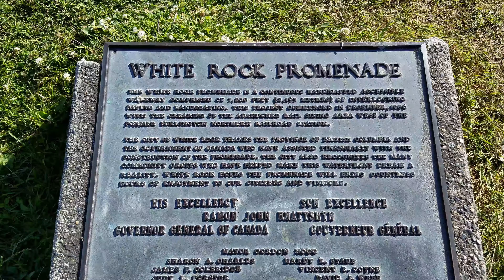Vancouver WALK: EXPLORING WHITE ROCK PIER & BEACH, June 9, 2018 - Part2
Recorded Saturday, June 9, 2018.

2020 Pt. 5 COAL HARBOUR Seawall Water Walk, Jack Poole Plaza to Cardero"